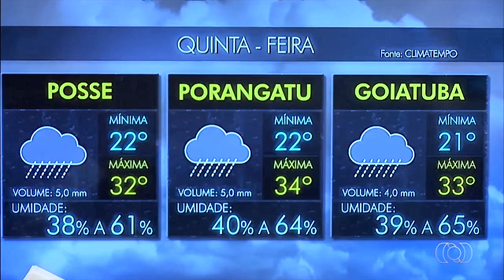Mariana Martins com a Calça Jeans bem apertadinha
Se vcs sabem algumas mulheres linda e gostosa me mandam o link para o meu e-mail  e se inscrevam no meu canal e favorito para receber os novos videos, obrigado pela visita no meu canal !!!
ela fez programação no dia 05/01/2017
desculpa pela demora pq eu tive problema da minha placa de video e agora tenho a GTX 1070 tranquilão para edição video :)